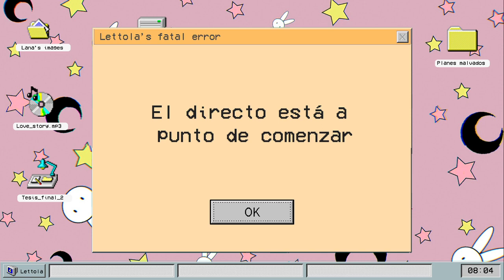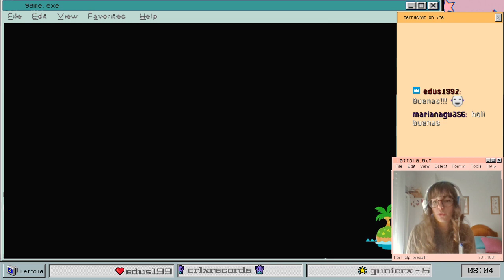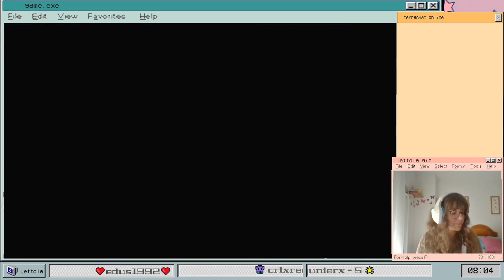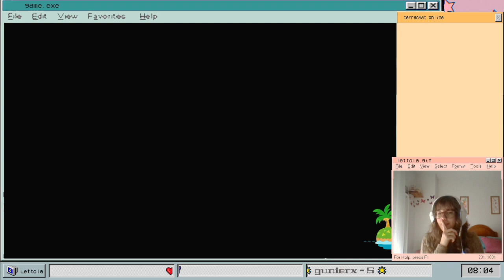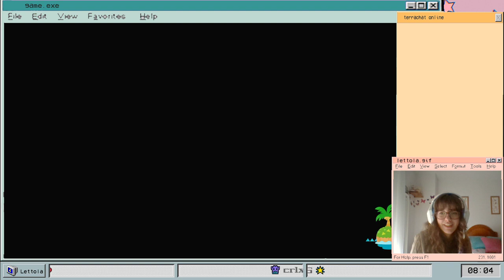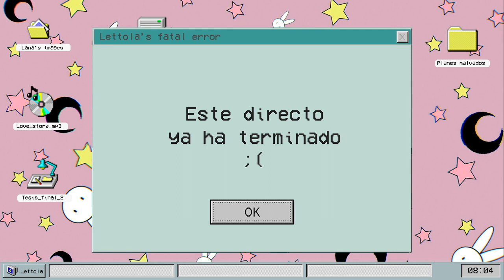🔴 Ganando todos los concursos existentes | Animal Crossing: New Horizons by Lettola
De belleza.